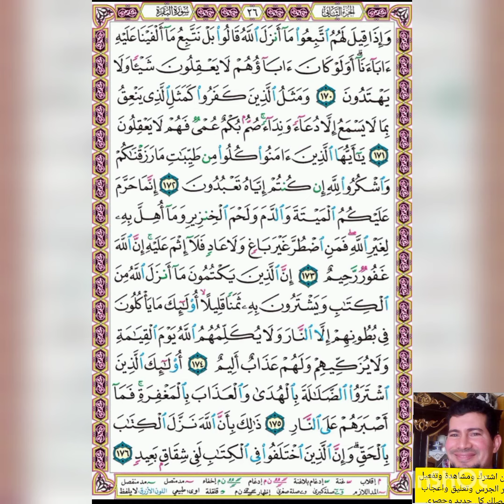قراءه المزيد من ورد اليوم اللهم تقبل منا ومنكم صالح الاعمال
القرآن الكريم وعلومه